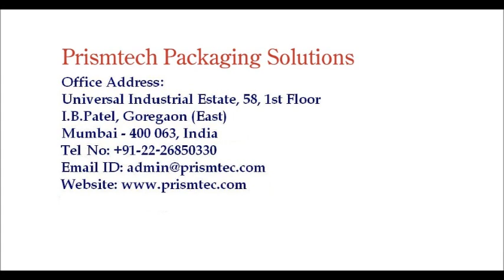Cap Feeder with Level Sensor